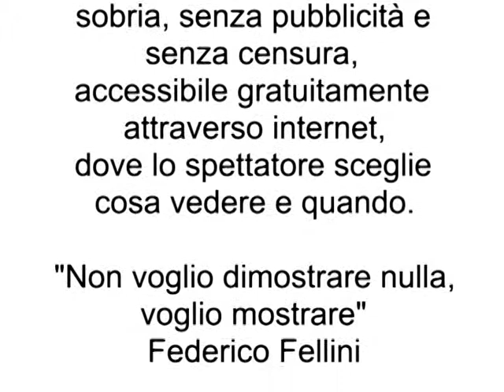L'open source è una priorità per l'Italia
Una domanda a Francesco Sacco professore di strategia aziendale all'università Bocconi e all'Insubria.
Una domanda a Mimmo Cosenza, fondatore di Sinapsi.
per gentile concessione di Luca De Biase